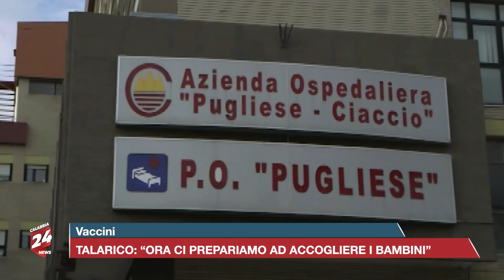Vaccini, Talarico :"Ora ci prepariamo ad accogliere i bambini"